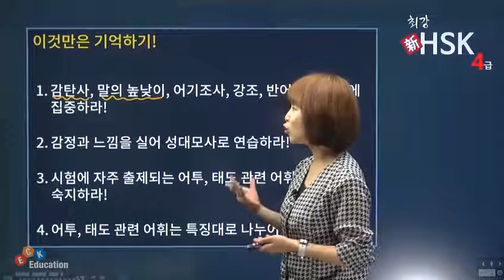[최강 新HSK 4급] 03. 태도와 어투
최강 新HSK 4급
03. 태도와 어투

강사 : 박은정
총 강의 수 : 31강
교재 : 최강 新HSK 4급 종합서(박은정/ECK Books)